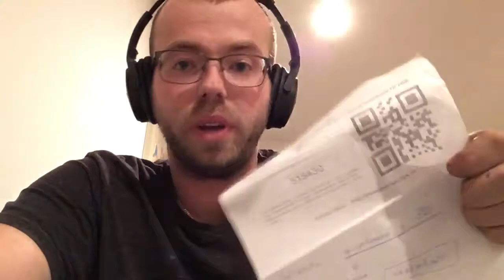Ukraine Dual Citizenship: How You Can Do It in 2020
In this video, I'll explain how to get dual citizenship in Ukraine. This video applies only to natural-born Ukrainians who moved abroad.

Main documents required:

0) Visit your local Embassy of Ukraine
1) Bring a Birth Certificate
2) Bring Your Old Passport (yours or your parents)
3) Bring a Money order for $130 USD (made out to Ukraine Embassy)
4) Provide the last known address of where you resided before you moved abroad.

Good luck!

P.S. timeline for how long it takes for you to get your passport will vary, but expect to wait 3-5 months on average.

P.S. #2 it's better to visit the embassy personally to ask any questions rather than calling via phone.